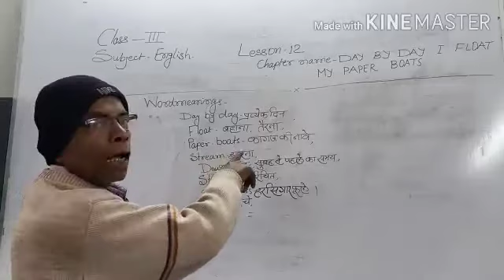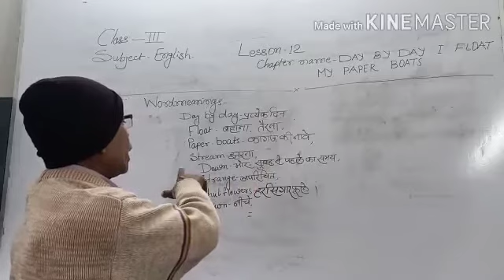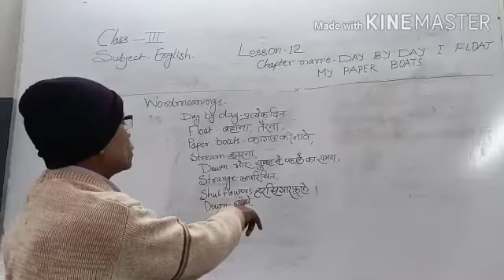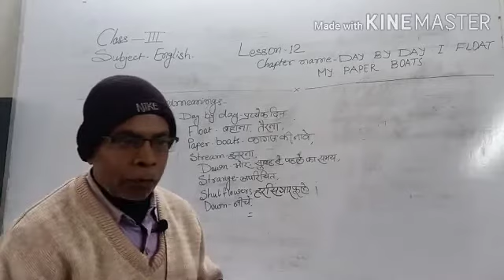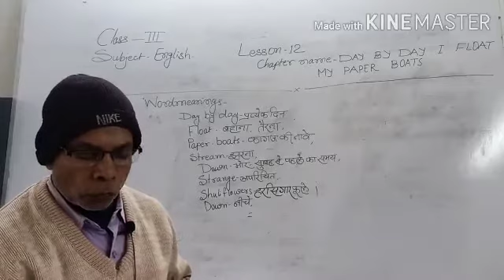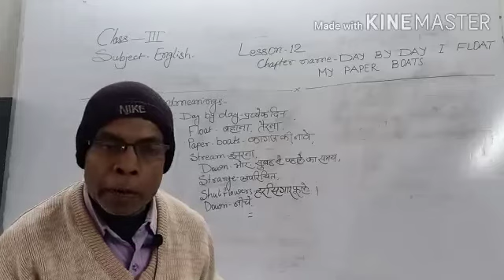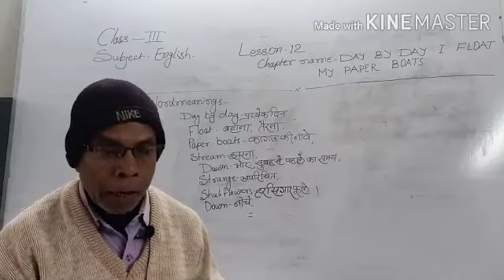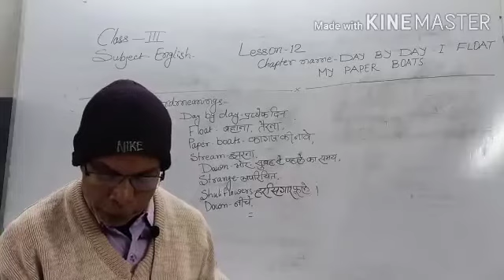Class 3 English Lesson 12 Discussion